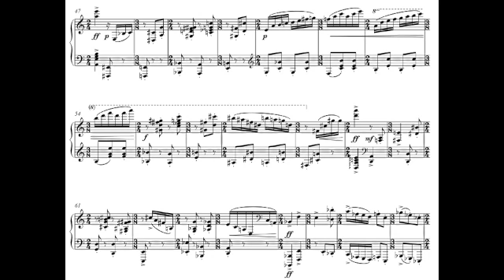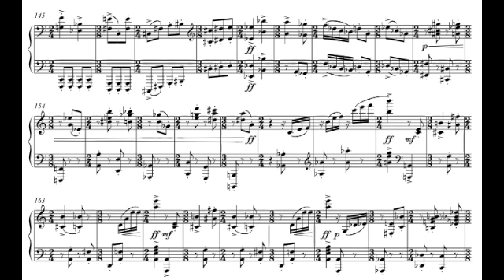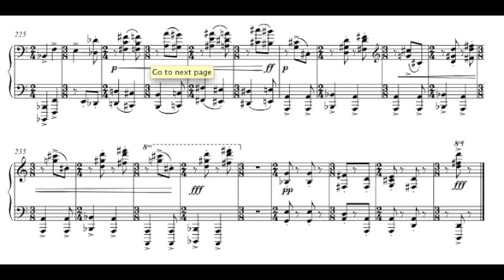Peng-Peng Gong: "Petrushka's Birthday Dance" (2012)